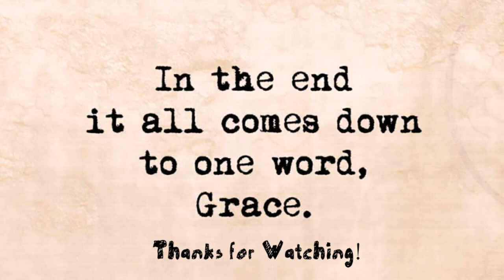MissTressTBD Unlimited - 13 Week Achilles Update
Past the 3 month mark by a whole week!!!  I ruptured my Achilles Tendon back on May 22nd, 2015. I had repair surgery on May 28th, 2015.
Just giving you all a progress report.
I could really use some encouragement, especially since I've been sinking into depression. some of it because of the Gabapentin, but mostly because of the situation. I'm an active person, and to not be able to do things like I used to has really taken a toll on me.

Keep praying for me, and please keep up the support - it means a lot!  Thanks guys!!! xoxo

Hey friends!
I'm a twenty-something year old who has been trying to get a restart on life.
I was a singer and rapper in the Twin Cities, a long-time martial artist, a crossfit athlete, and currently recovering from an Achilles Rupture!
I married the love of my life, & shortly thereafter life threw a bunch of curve balls right at my head!  I decided I wanted to vlog & share my experiences with my friends.
I love makeup, crossfit, music, and living life unlimited!